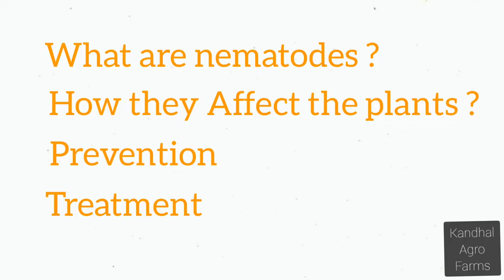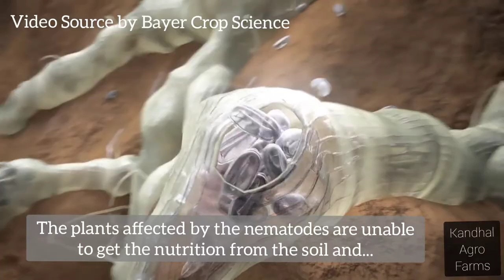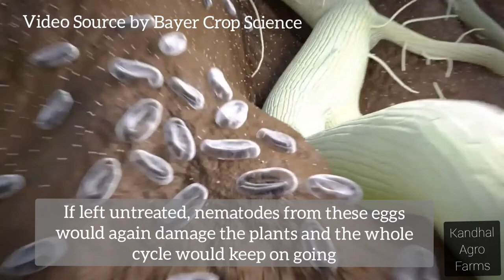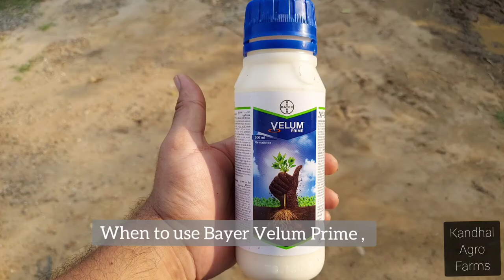Nematodes in Dragon fruit plants , Symptoms Treatment and Prevention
In this video , we would learn the treatment of nematodes attack in dragon fruit plantation,  nematodes can cause heavy damage to the orchard resulting in huge losses to farmers . So we present to you an effective treatment and prevention plan for your orchard against nematodes.